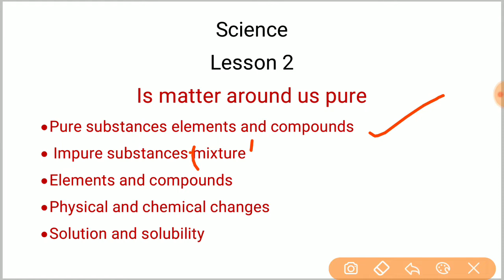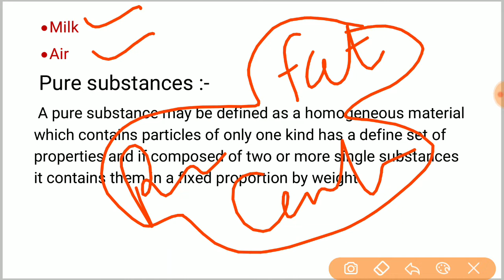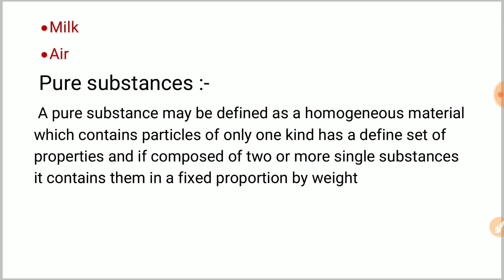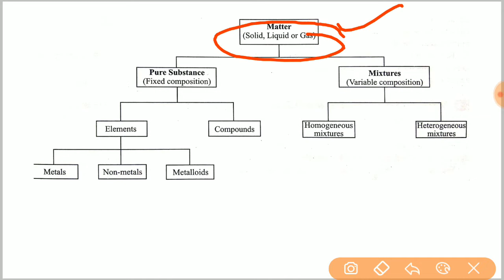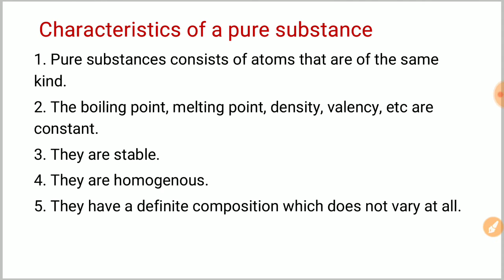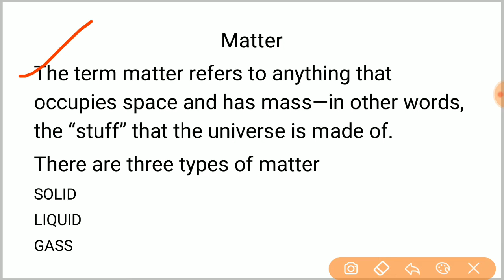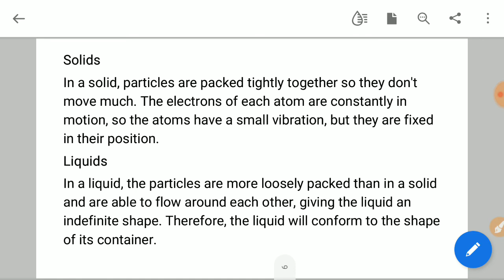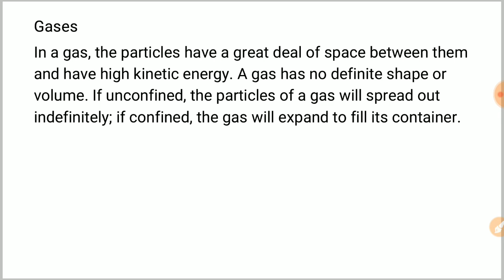Science | Lesson 2 | Class 9 | is matter arround us pure